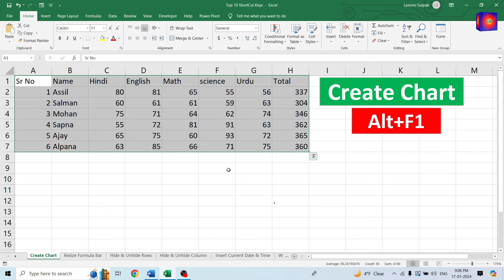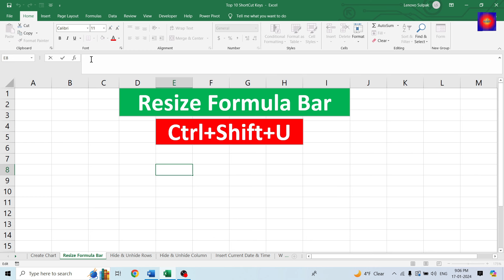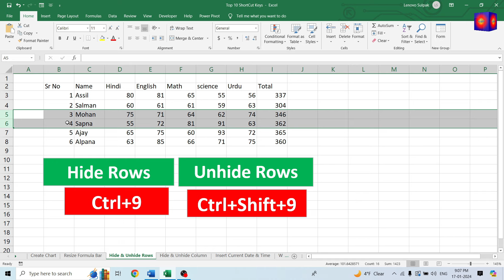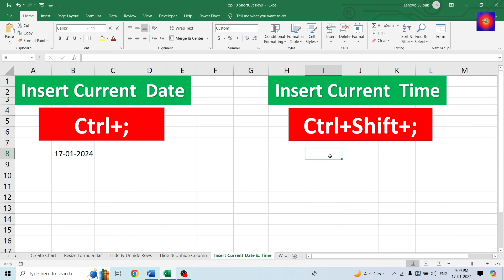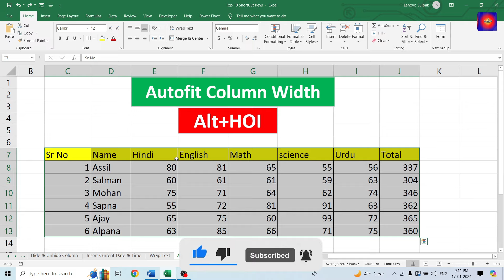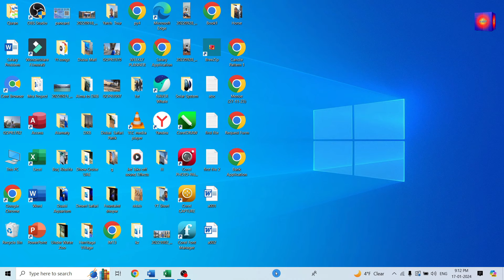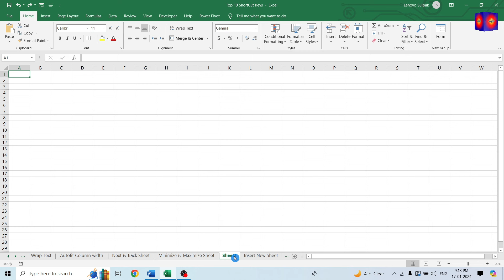Excel Shortcut Key increase Your Work Speed || 10 Excel Shortcuts Keys || Ms Excel Shortcuts Keys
Microsoft Excel is very Popular software for office Work. In this Excel Tutorial Video. I have explained with you about Top 10 Shortcut keys. Which one help you increase your work speed & Save your times.
Excel Shortcut Key increase Your Work Speed
10 Excel Shortcuts Keys
 Ms Excel Shortcuts Keys
excel shortcuts
keyboard shortcuts
microsoft excel
ms excel shortcut keys
best excel shortcuts in hindi
excel tips and tricks
excel tutorial
shortcuts in excel
shortcut keys in excel
excel shortcut
best excel shortcuts
learn excel
best shortcuts in excel
excel all shortcuts
useful excel shortcut keys
Ms excel